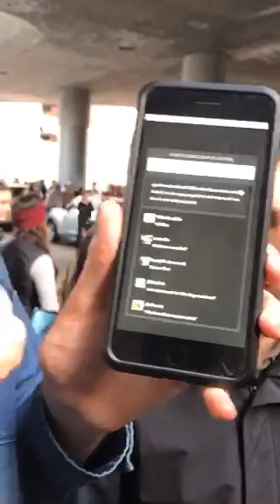Jeff Gerstmann - Fire Alarm [Periscope] (11/28/2017)